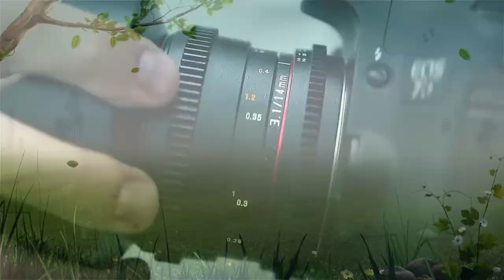05 02 2023 Jashua garu